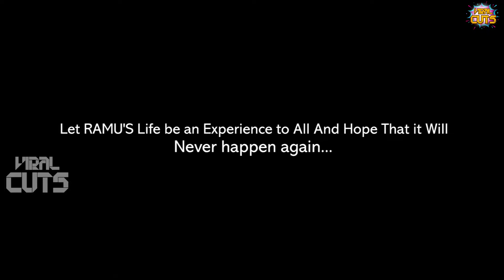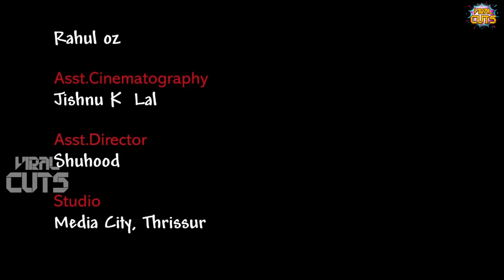Ramu Lolanaanu Malayalam Movie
Watch On
സ്വന്തം കാമുകൻ തന്നെ ഇവളുടെ വീഡിയോ കാണിച്ച് ഭീക്ഷണി പെടുത്തിയപ്പോൾ | Ramu Lolanaanu Malayalam Movie

Ramu Lolanaanu New Short Film 2016 Direction: Nawab V Produced By: Mukaram M. A Sheeba K Story, Screenplay, Dialogue: Nawab V & Aravind By